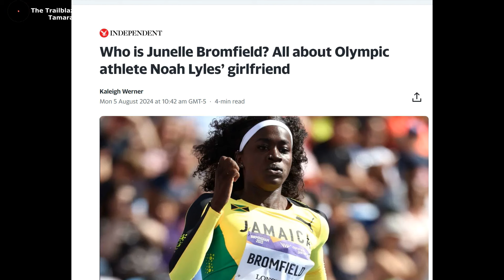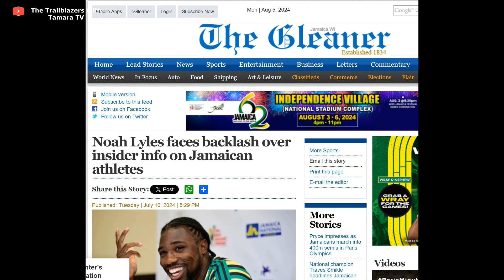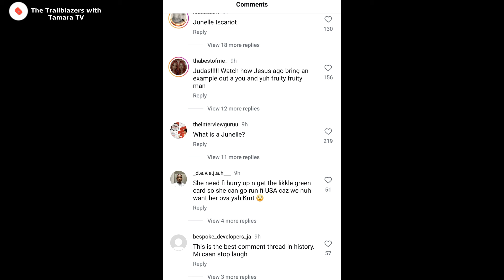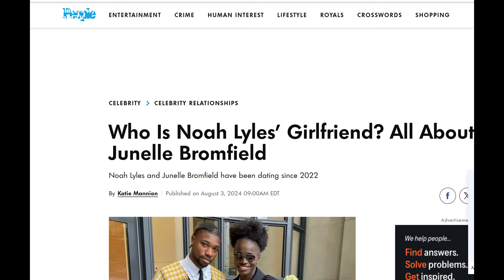For the love of Noah Lyles: Junelle Bromfield Controversy - Betrayal Or Misunderstood?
In this news feature, we delve into the complexities of love in the public eye as Noah Lyles and his Jamaican girlfriend, Junelle Bromfield deal with a recent controversy that has led to many Jamaicans referring to her as a "Judas." The reason? For allegedly sharing sensitive information about the nation's top athletes with her Olympian and World Champion boyfriend. Despite this, the couple remain undaunted. Join us as we explore both sides of the story. Has Junelle betrayed Jamaicans or is she simply misunderstood? We analyze the impact of these revelations on  the broader Jamaican community. PS. This is just a news feature and we do not support bullying of Noah, Junelle or anyone else on this platform.

00:00 Introduction
00:22 Noah made enemies along his path to success
00:53 Junelle being seen as a traitor
01:17 two track stars are in love
01:38 Very public relationship
02:06 Noah spoke publicly about knowing insider info from Jamaican camps
02:39 Clip of Noah sharing on podcast
03:13 Accusations that Junelle was a "Judas"
03:44 Track fans upset
04:27 Junelle unfazed over social media backlash